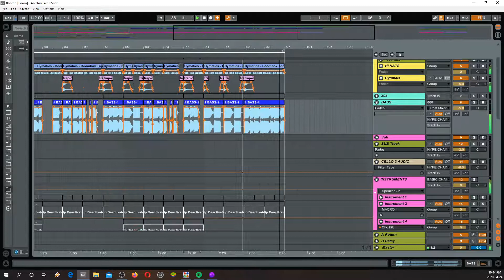Heavy 808 trap beat 142 bpm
Version In Progress